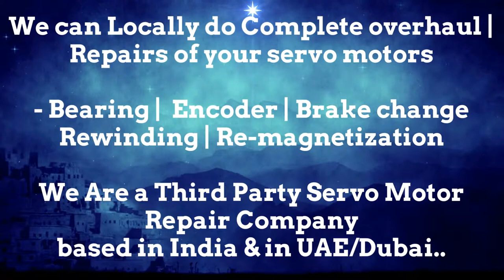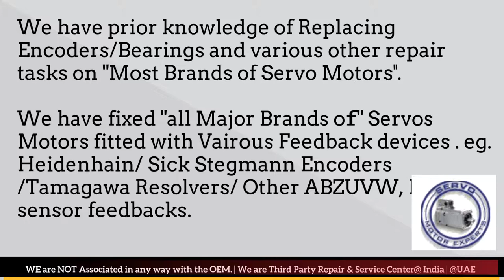How to install Align SIG Positec Resolver Angle Adjust Servo Motor Saudi KSA Qatar ARAB UAE India